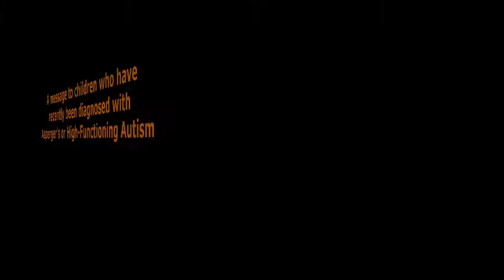The Benefits of Autism: A Message to High-Functioning Autistic Children and Teens